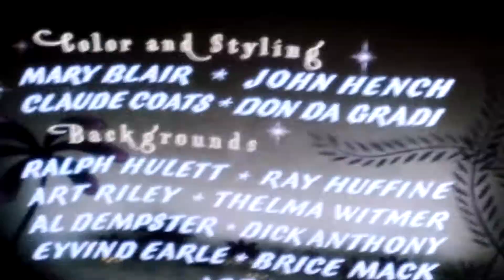September 30, 2020